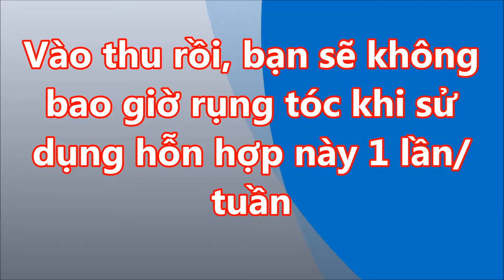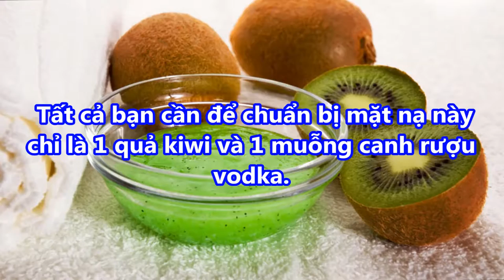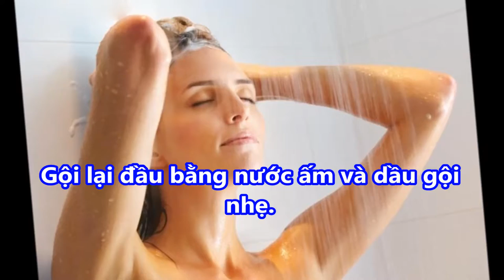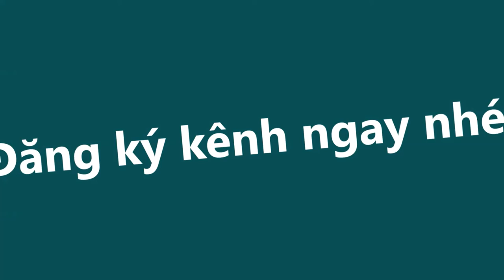bạn SẼ KHÔNG bao giờ RỤNG TÓC khi sử dụng HỖN HỢP NÀY 1 lần TRÊN tuần dù TÓC RỤNG KINH NIÊN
bạn SẼ KHÔNG bao giờ RỤNG TÓC khi sử dụng HỖN HỢP NÀY 1 lần TRÊN tuần dù TÓC RỤNG KINH NIÊN#suckhoevalamdep,

-  99% phụ nữ “điên cuồng” đi mua oxy già về trị mụn, dưỡng da, làm trắng răng sau khi phát hiện công dụng: